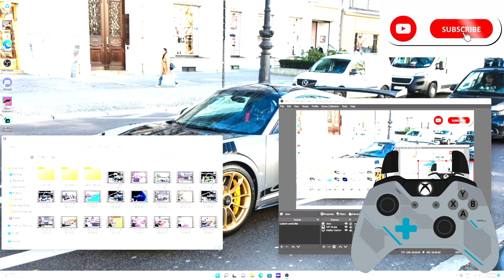nfs heat porsche turbo you using the build